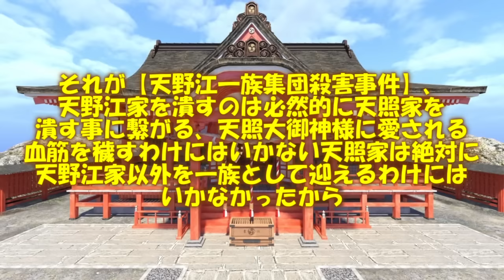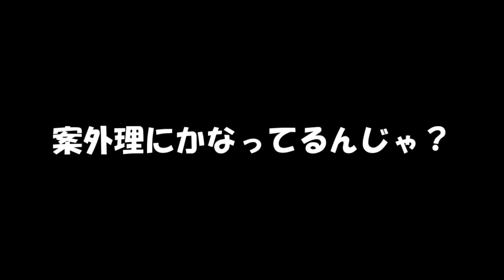専属神篇第3幕EP5～Stella Cinderella～230話「天野江一族」